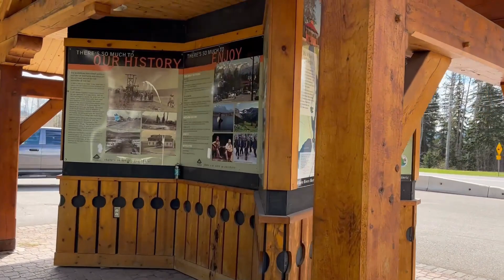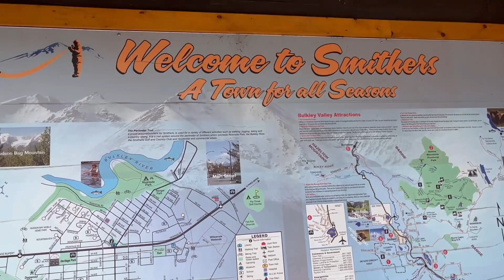DQ Kids Meal Eating Challenge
Matthieu & Jadon's Dairy Queen Kids' Meal Eating Challenge
DQ Kids’ Meal 100% all-tenderloin white meat chicken strips served with dipping sauce,
kids sized fries, applesauce or banana, small 2% Milk and a Kids sized cone.